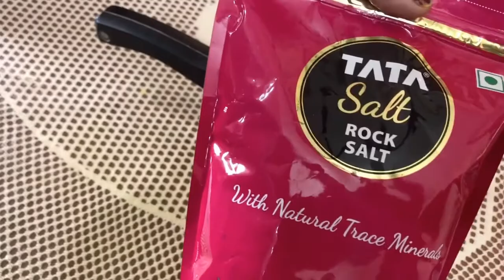Junnu videos| sankranti muggulu|gmdiet soup 🍲 |new year resolution diet plan ideas 2021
Home made pudding from colostrum milk 🥛

Junnu recipe: for 1 st day milk (lighter consistency )

Junnu palu -1 glass
Normal milk 🥛- 3 glasses
Jaggery - 1 1/2 glass
Sugar -50 -100 gms
Elachi powder - 2 spoons 🥄
Pepper powder - 1 1/2 spoon 🥄

Junnu recipe: for 1 st day milk (thicker consistency )(muripalu)

Junnu palu -250 ml
Normal milk 🥛- 1000 ml
Jaggery - 500gms
Pepper powder - 2spoons 🥄